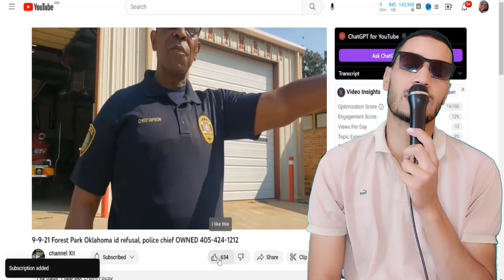Chief wished so hard the camera wasn't there 😆